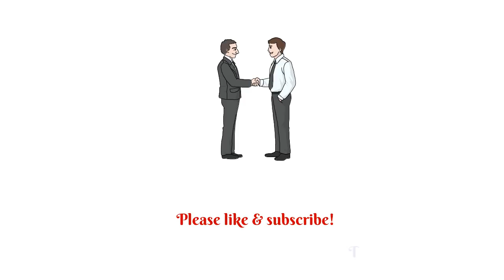👍 Nu skin ageLOC Youth Ultimate Package ⭐